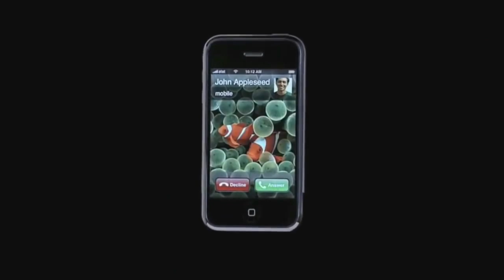VOCÊ SABE o que é um SMARTPHONE de VERDADE?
Fala Teker! Seja bem-vindo ao TekWik, sua Wiki em vídeo do Canal TekZoom. Aqui você vai aprender os principais termos e conceitos do mundo da Tecnologia.

O primeiro conceito de telefonia com computação foi criado pelo Tesla em 1909. O primeiro protótipo realmente funcional só surgiu em 1971, mas foi apenas em 1993 que a IBM lançou o Simon, algo bem próximo do que conhecemos hoje como Smartphone. Mas a sua principal funcionalidade era apenas de enviar e receber emails.

E tudo começou a mudar em 2007, quando a APPLE apresentou o seu primeiro iPhone, um dispositivo que mudou tudo. Com sua tela touch de qualidade e um processador veloz e moderno, a gigante mostrou para o Mundo que os Smartphones, ou celulares inteligentes, eram realidade.

Hoje existem dois Sistemas Operacionais mobile dominante: iOS da APPLE e Android do Google, mas o que é um Sistema Operacional você vai descobrir no prórimo episódio do TekWiki.

📝 Dias e horários dos vídeos do Canal TekZoom:

❗ Terça, Quinta e Sábado: 10h

00:00 | Um guia para iniciantes: O que é Smartphone
00:15| O que significa Smartphone
00:26| Quem inventou o Smartphone?